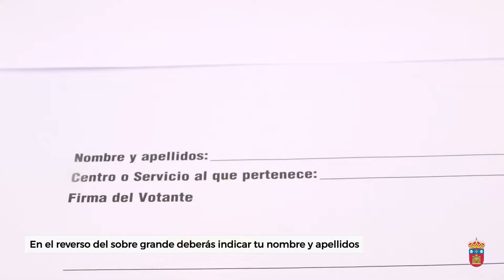Voto anticipado. Elecciones 2020. Universidad de Burgos